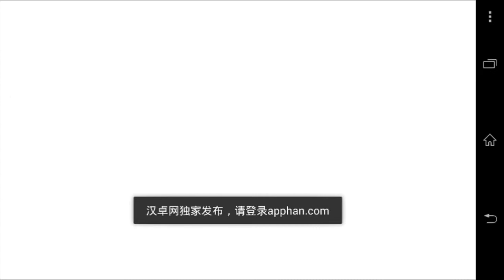Virtua Tennis™ Challenge Download apk+data